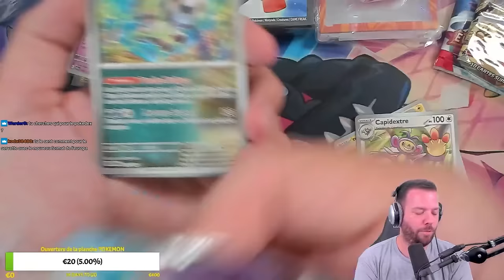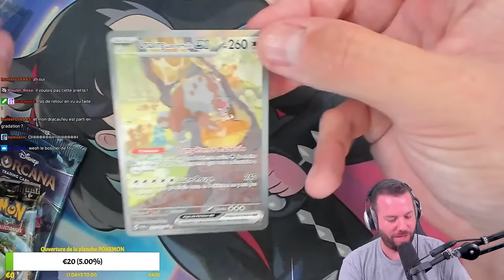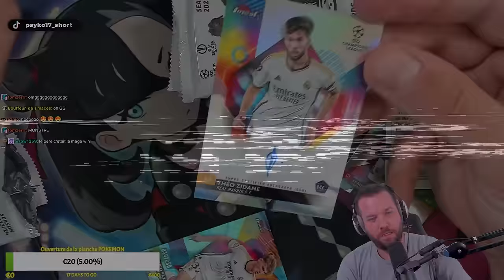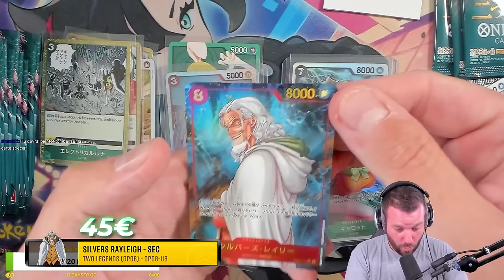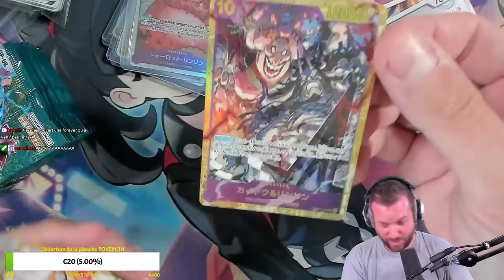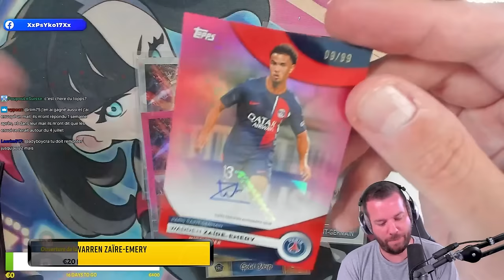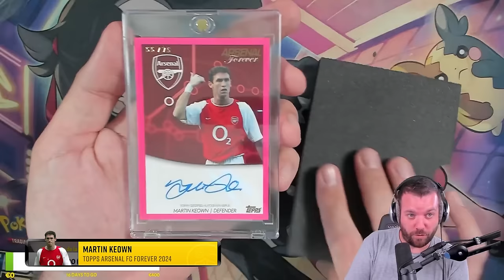ON A PACKÉ MESSI HIDDEN GEMS !! 🔥 - Best of Pokekwak #17